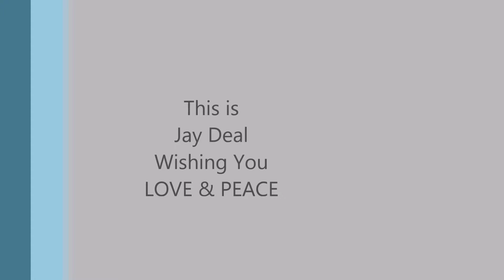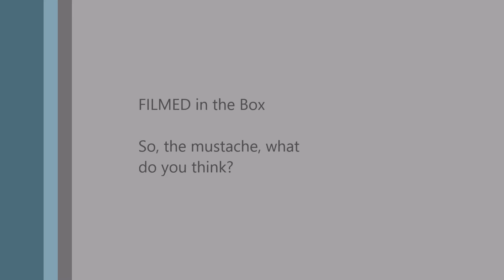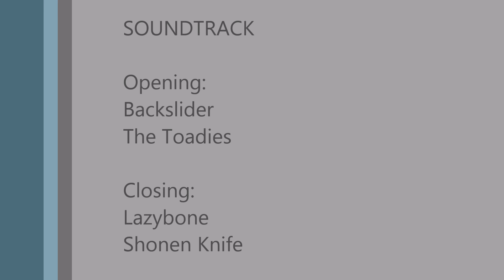Update Oct 2015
Just an update of the past couple of months..